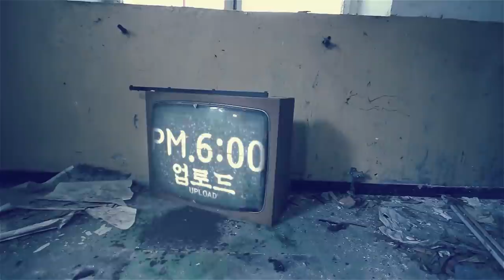[ENG SUB] 지하시리즈 2탄! 도장깨기, 이번엔 기도원입니다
촬영날짜 -
21.04.20